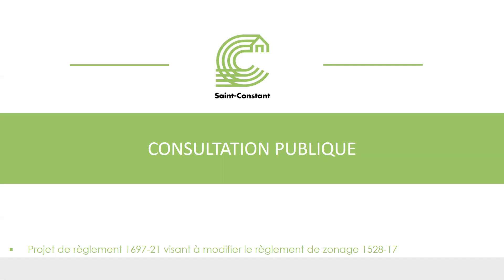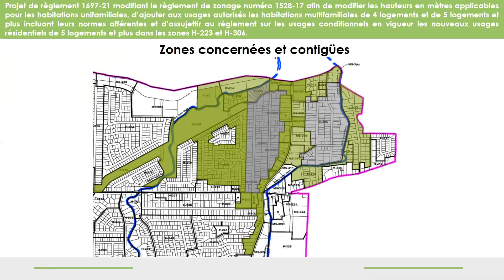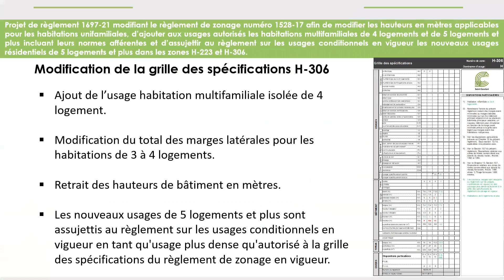Consultation publique – Projet de règlement 1697-21 visant à modifier le règlement de zonage 1528-17